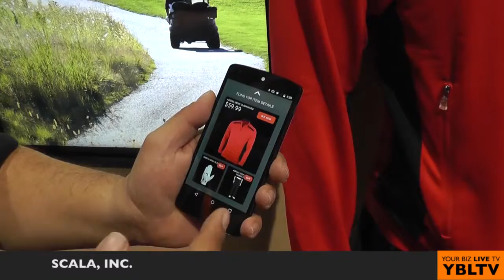YBLTV Experiences Interactive Retail Digital Signage With Scala, Inc.